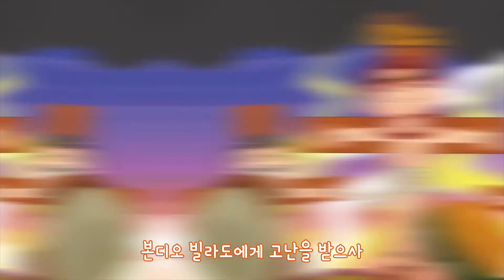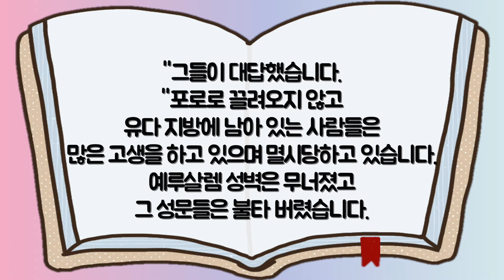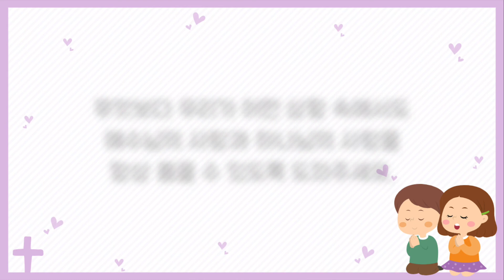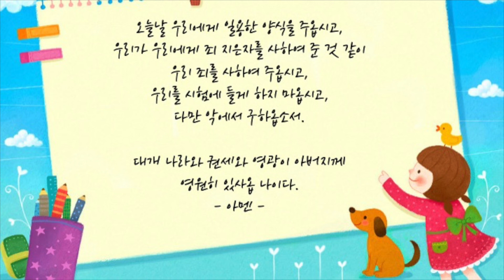Calvary Toddler & Pre K,K – June 6th